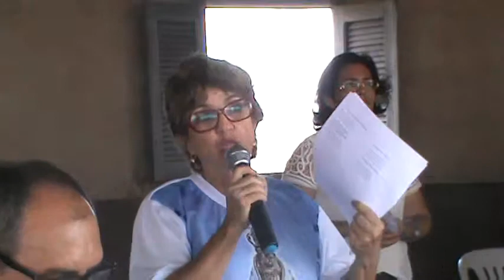Santa Luzia TV -Celebração na Comunidade do Cumbe -Açu (7)